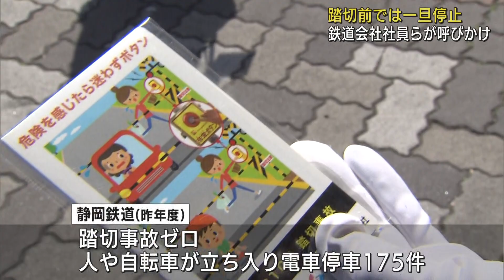踏切内での事故を防ごう 鉄道会社社員らがドライバーや歩行者に注意呼びかけ 静岡市